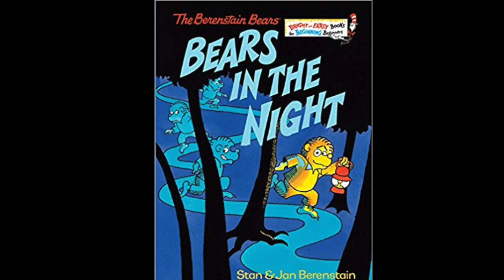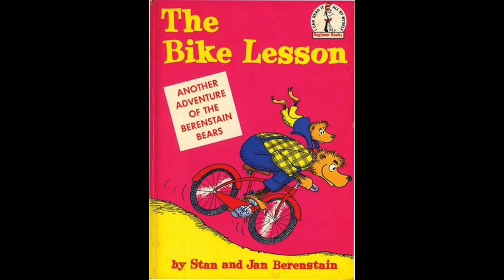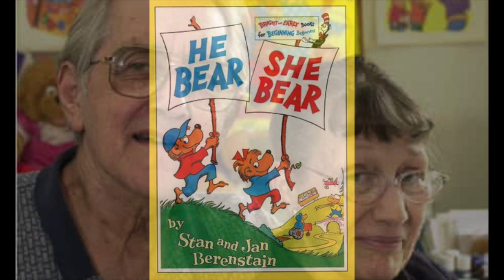Stan and Jan Berenstain Story | Bedtime History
Learn about the husband and wife creators of the entertaining Berenstain Bears children's book series.